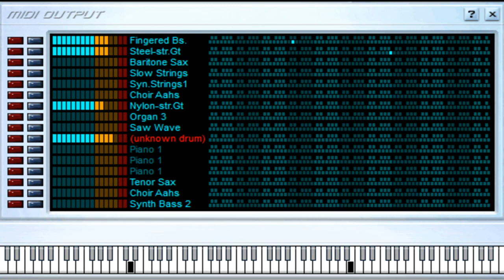Waka Waka - Shakira - Midi File (OnlyOne)